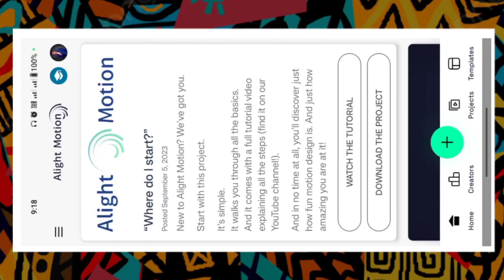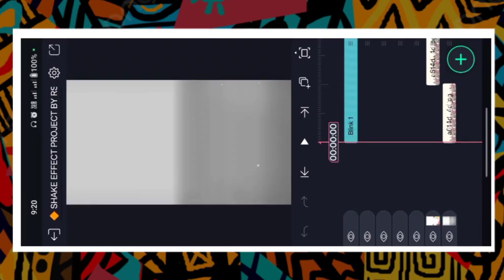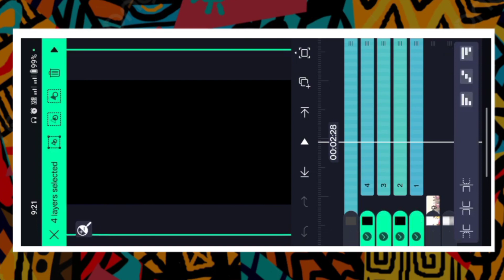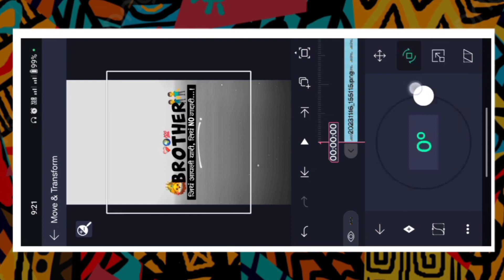जिथं आपली यारी... Brother Attitude Status Editing Jigari Attitude Video Editing Alight Motion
trending reels
capcut video
capcut video kaise kare